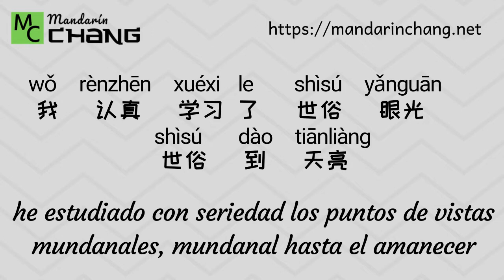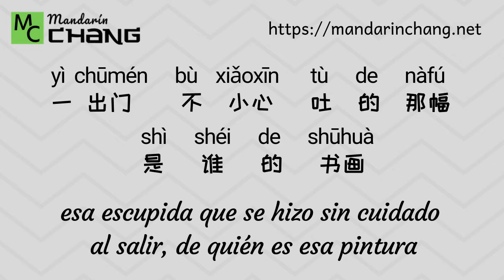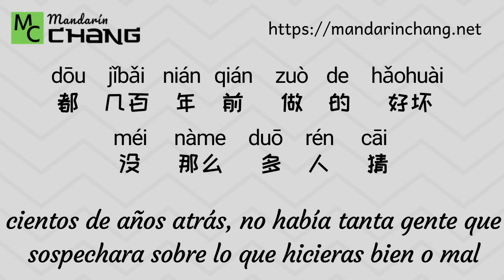李荣浩 Lǐ Rónghào 李白 LǐBái "Li Bai" (Chino + Pinyin + Español).